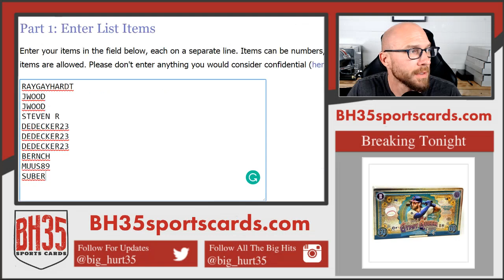Mini Filler for 2019 Panini One Football 10 Box Case Break #9